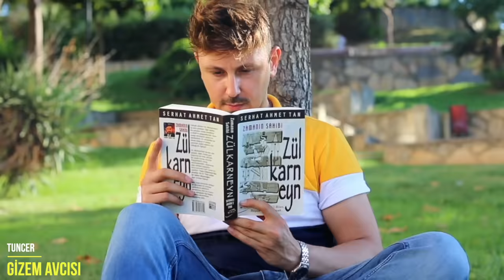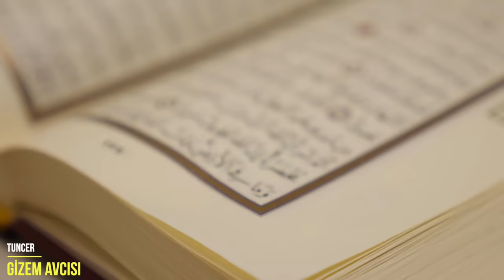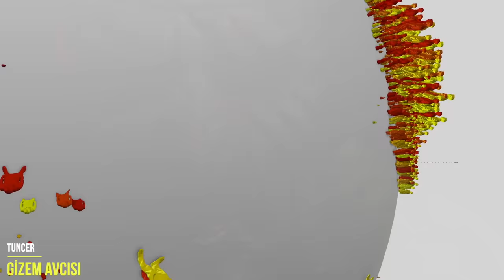YECÜC MECÜC ve DABBETUL ARZ - KIYAMETİN HABERCİLERİ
İŞTE O BÜYÜK GÜN GELDİĞİNDE YAŞANACAK OLAYLAR!
KIYAMET  GÜNÜNÜN EN BÜYÜK ALAMETLERİNDEN OLAN YECÜC MECÜC TOPLULUKLARI VE DABBETUL ARZ BAKIN ORTAYA ÇIKTIĞINDA DÜNYADA NELER YAŞANACAK.

KAYNAKLAR;
“O söz başlarına geldiği (kıyâmet veya azap yaklaştığı) zaman, onlara yerden bir dâbbe (canlı) çıkarırız da, bu onlara, insanların âyetlerimize kesin bir îman getirmemiş olduklarını söyler.” (en-Neml, 82)

KURAN'I KERİM ; Kehf Suresi 93-99

"Mirac gecesi Allah C.C beni Yecüc ve Mecüclerin yanlarına gönderdi; Onları dine davet ettim; kabul etmediler.. Onun için onlar, Âdem ve İblis neslinden Allah’a asi gelenlerle birlikte cehenneme gireceklerdir." Kıyamet Alametleri, Müellif: Muhammed B. Resul Al-Hüseyni, Mütercim: Naim Erdoğan, Genişletilmiş 8. baskı, Pamuk Yayıncılık, s. 251.

Dabbetul arz ; Kuran'ı Kerim Neml Suresi 82

Gelecekte bir gün;
Öyle bir zaman gelecek ki tüm dünyada barış, büyük bir bollluk ve huzur hakim.
 Gizli kalmış tüm hazineler yüzeye çıkartılmış ve ihtiyaç sahibi herkese dağıtılmış durumda.
 Fakir insanın olmadığı ve tüm dünyada islamın hakim olduğu bir dönemden bahsediyorum.
İnsanlar eşit ve mutlu bir şekilde yaşıyor olacaklar ama bu dönem çok da uzun sürmeyecek.
 Çünkü, yeryüzünün altında tüm dünyayı bekleyen olağanüstü bir olay
her geçen gün yüzeye çıkabilmek için yeri kazıyor ve o büyük gün giderek yaklaşıyordur.
Kıyametin büyük alametlerinden biri olan yecüc Mecüc toplulukları. Onlar şu an nerede?
 Araştırmacıların buldukları yer gerçekten yecüc mecüc’e  ait olabilir mi?
 Peki ya yerden çıkacak olan diğer varlık dabbetul arz?
Yer altı sakinleri hakkında merak edilenleri derlediğim videoya hazırsanız başlayalım.

- TUNCER GİZEM AVCISI